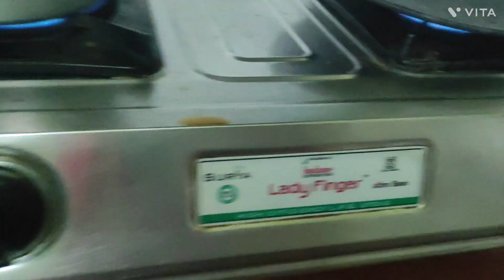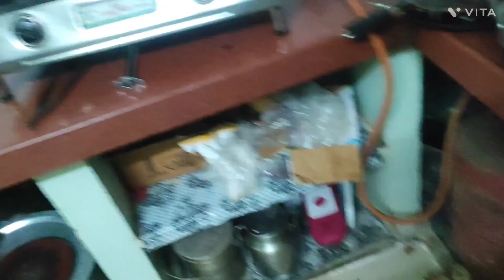मम्मी की तबियत हुई खराब आज 😓